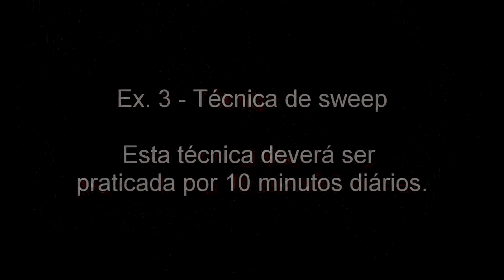Curso de guitarra completo e gratuito - aula 22 ex3 estudo